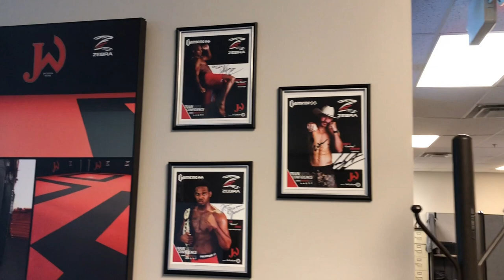Where Do Our Mats Come From? Zebra Athletics Behind the Scenes Tour!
We paid a visit to Zebra Athletics in Minnesota - Here's a look behind the scenes of the company that provides the Martial Arts mats that we use in the TKD school.